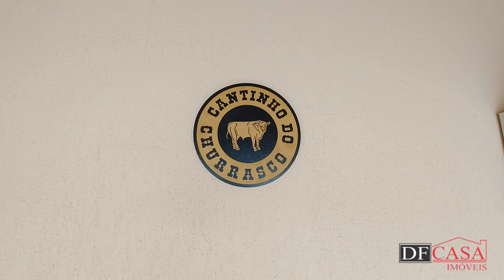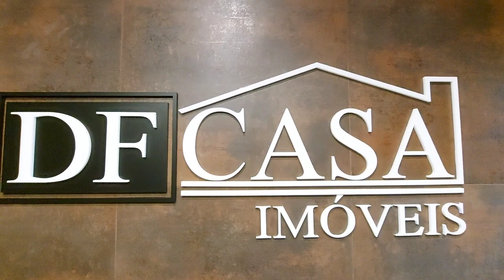Sobrado a venda na Vila Matilde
✔ 3 dormitórios
✔ 3 vagas
✔ 185 m²
✔ Próximo ao metrô Vila Matilde

CRECI: J-25369